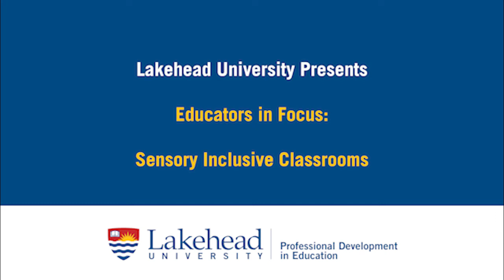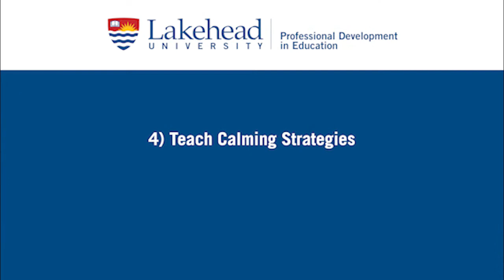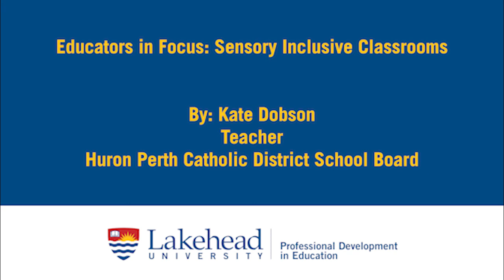Sensory Inclusive Classrooms - Kate Dobson